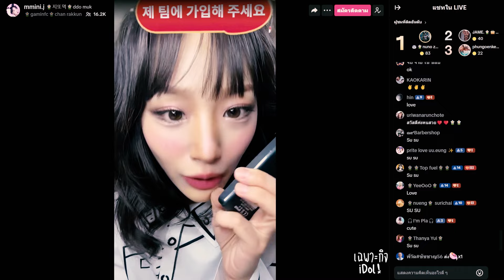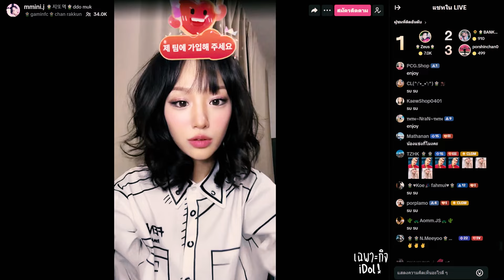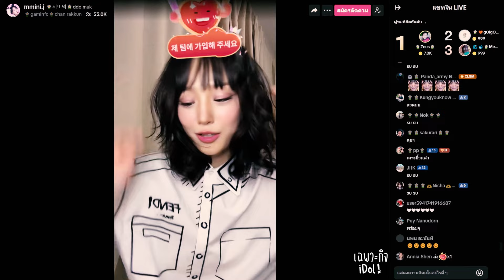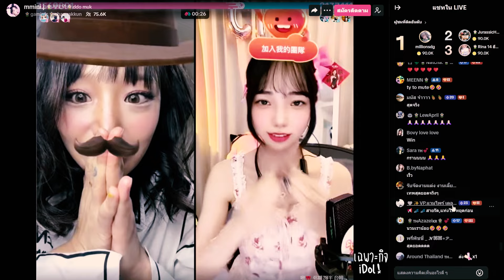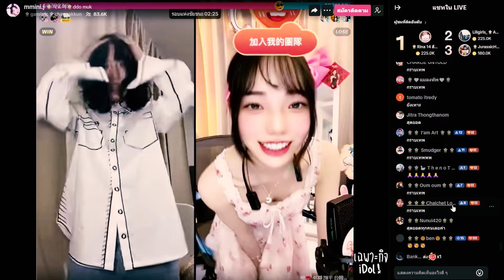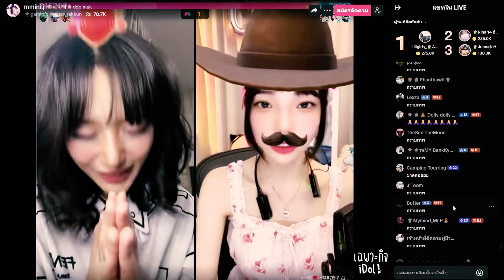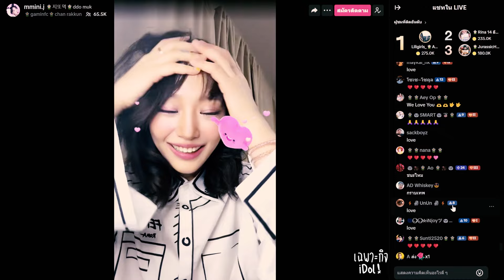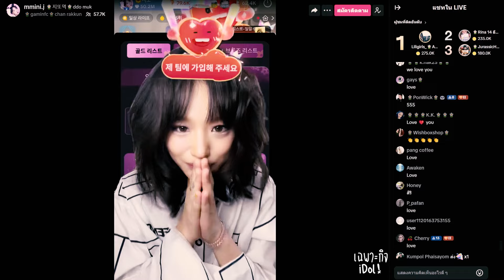🔴Live ย้อนหลัง Gamin 30 APR 2024🌼ศึกใหญ่ PK กามิน vs ไต้หวัน อีกฝั่งแรงต้นแต่เจอเทพของจริงชนะขาดลอย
ไลฟ์ย้อนหลัง กามิน 가민 วันที่ 30 เมษายน 2567 เวลา 20:15